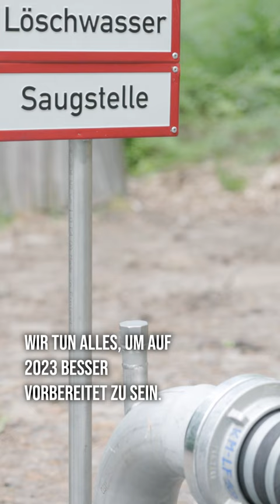Waldbrände schnell erkennen & effektiv bekämpfen 🚒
Das ist das Ziel einer unabhängigen Waldbrand-Expertenkommission. Deren ganzheitliches Waldbrandschutz-Konzept wird nun in Sachsen vorgestellt.

»Wir tun alles, um auf 2023 besser vorbereitet zu sein«, so Innenminister Armin Schuster. Nach den verheerenden Waldbränden im vergangenen Jahr in Sachsen hatte die Staatsregierung die Waldbrand-Expertenkomission unter Leitung von Prof. Hermann Schröder eingesetzt, um das Brandgeschehen detailliert zu analysieren und Optimierungspotential objektiv aufzuzeigen.

Heute Abend informiert die Kommission im Landratsamt in Pirna, nachdem sie bereits in Torgau und Hohnstein in den Dialog getreten ist.